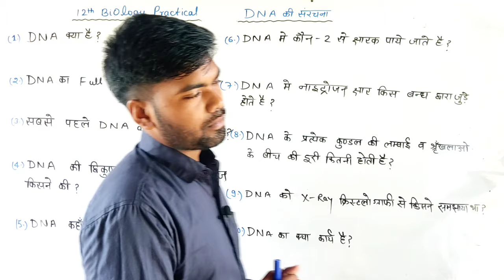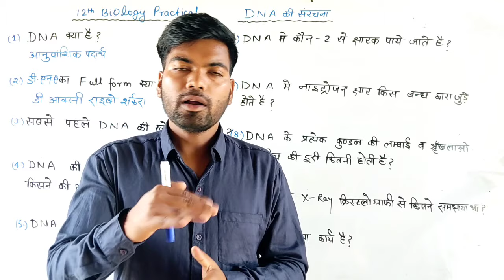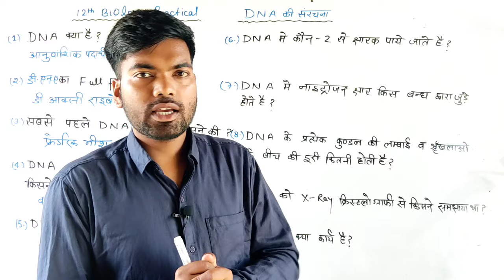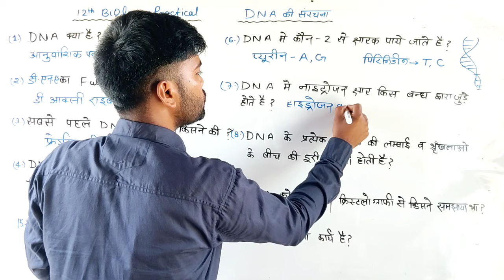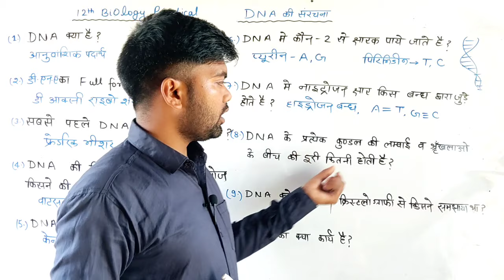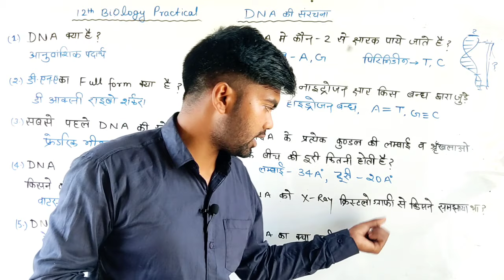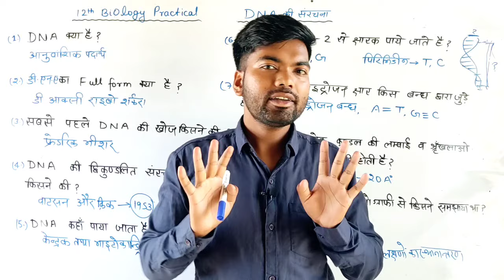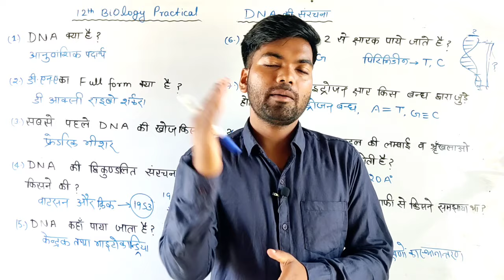12th Biology Practical Viva Question | डीएनए की संरचना मौखिक प्रश्न | By Monu sir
12th Biology Practical Viva Question | डीएनए की संरचना मौखिक प्रश्न | By Monu sir

biology viva questions
practical viva questions
dna ki sanrachna
viva questions
practical viva
biology practical questions
rasayan vigyan ke viva questions
viva ke top question
dna ki sanrachna structure of dna
biology viva me puche jane wale question
chemistry viva ke questions
dna top viva mein puche jane wale question answer
biology viva top question
viva
practical pariksha ki taiyari kaise karen